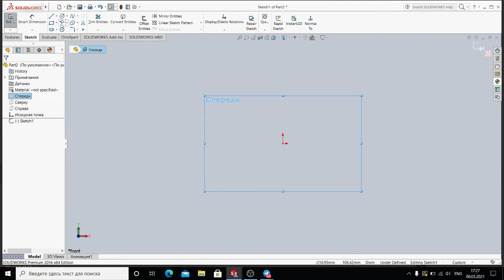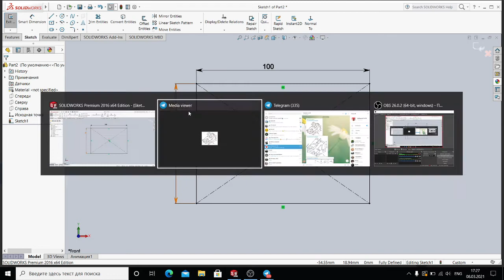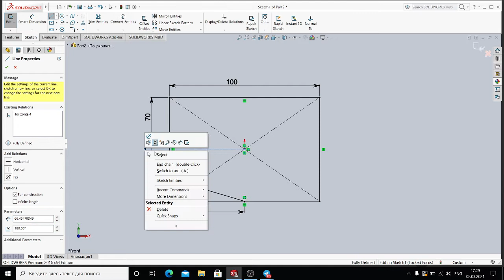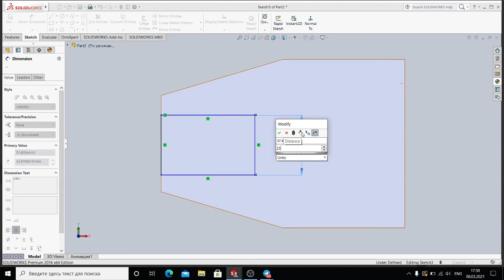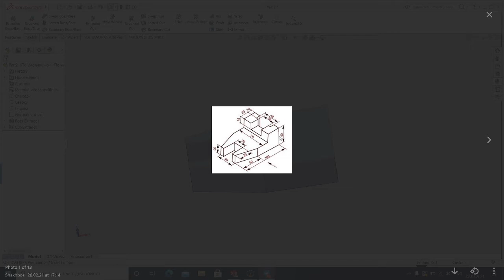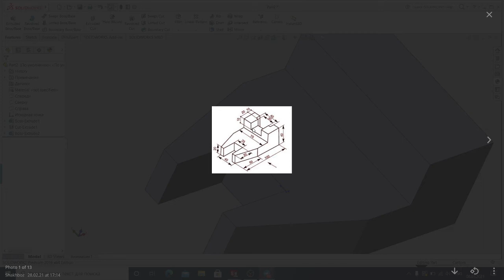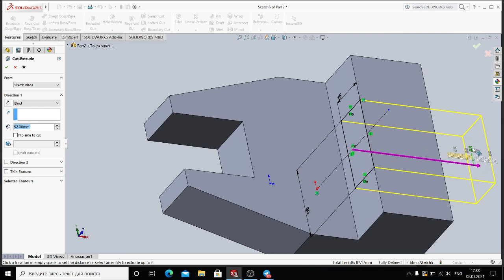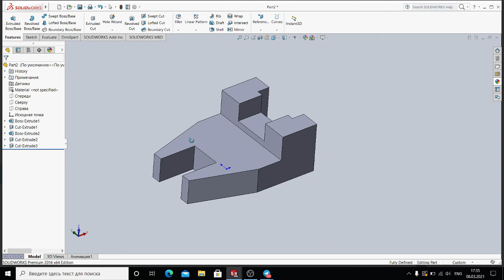solid works 3d part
solidworks o'zbek tilida 2chi dars